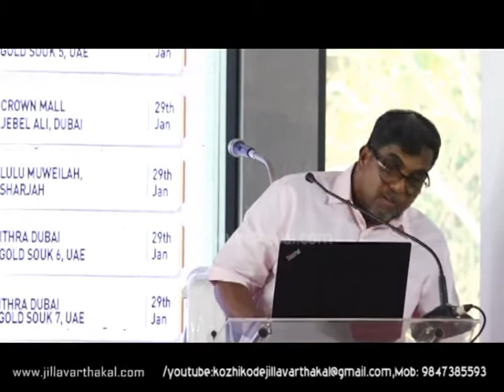MALABAR GOLD 2022 JV